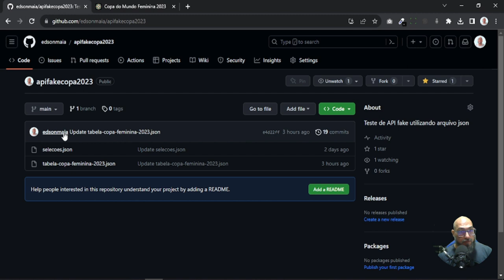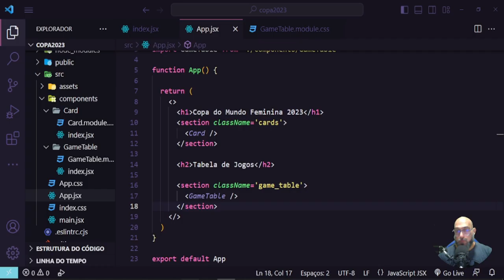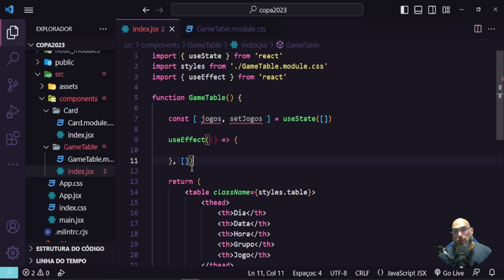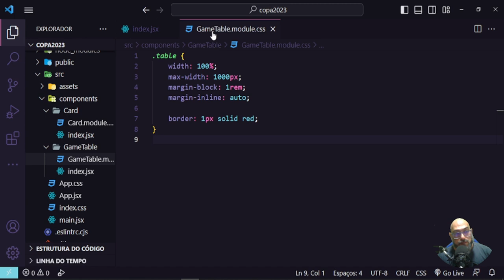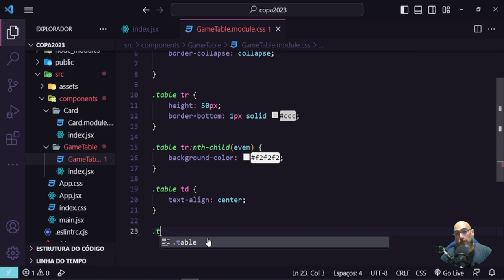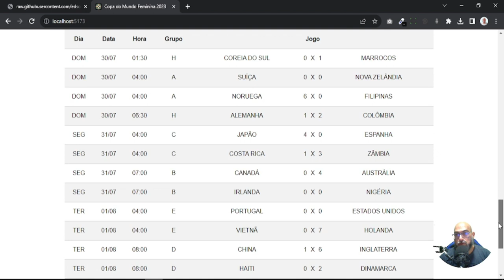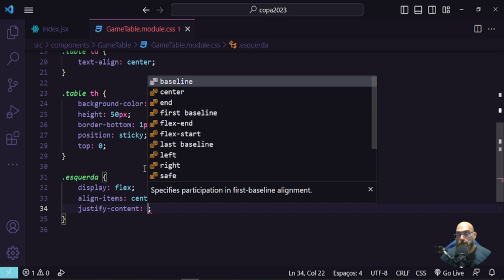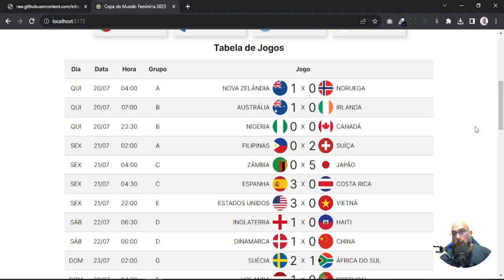Curso de React JS Aula 02 Criar Componente Tabela de Jogos da Copa do Mundo Feminina 2023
LINK DO JSON DA TABELA DE JOGOS DA API FAKE